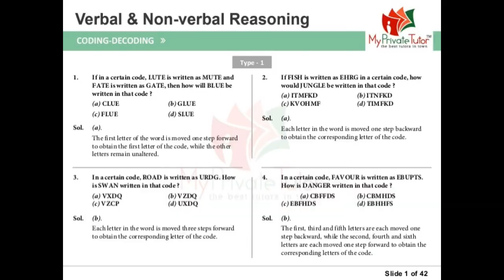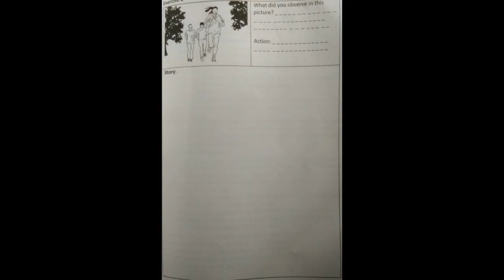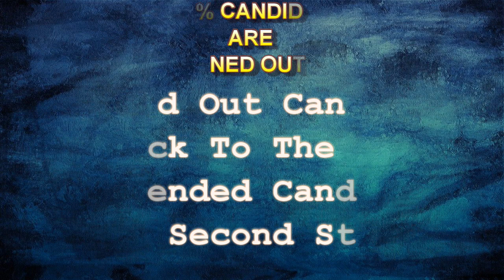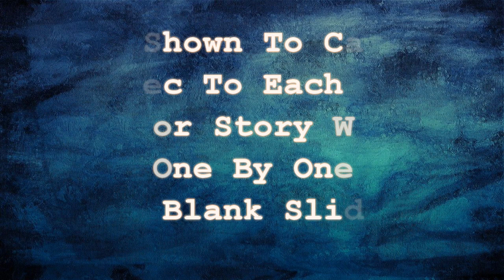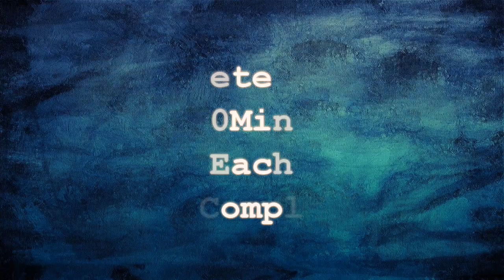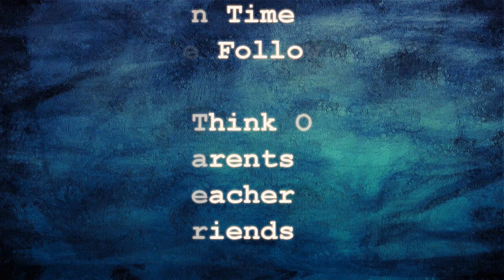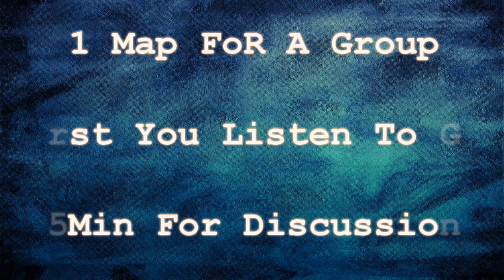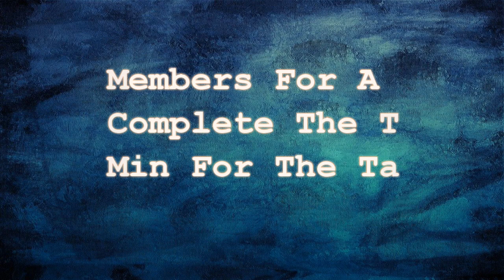SSB INTERVIEW EXPLANATION IN TELUGU||WHAT IS SSBINTERVIEW HOW THE 5 DAY SSB PROCESS GOING ON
and for how to apply those notifications too In this video I discuss about WHAT IS SSB AND HOW THE 5 DAY SSB PROCESS GOING ON IN TELUGU  for  further details go through the video For further job notifications SUBSCRIBE to my channel VIP FAST UPDATES and like the video and share with your friends.

DRDO CEPTAM-09/A&A ONLINE APPLICATION LINK:-WILL BE START ON 21st SEPTEMBER

COAL IINDIA SOUTH CENTRAL COAL FIELDS 88,585 VACANCIES REAL OR FAKE COAL INDIA OFFICIAL NOTICE